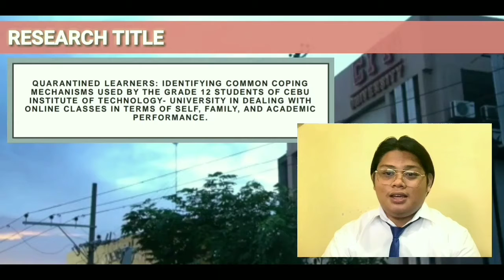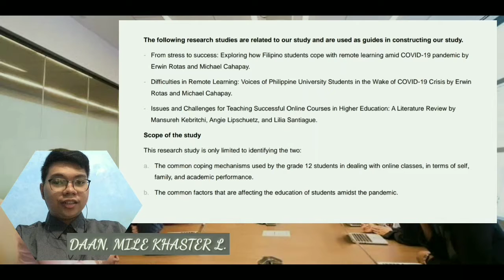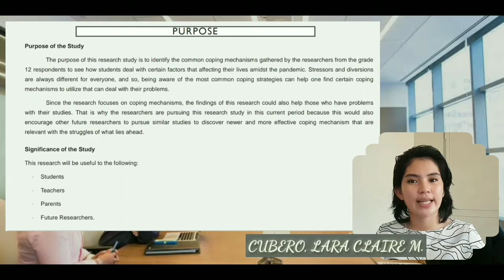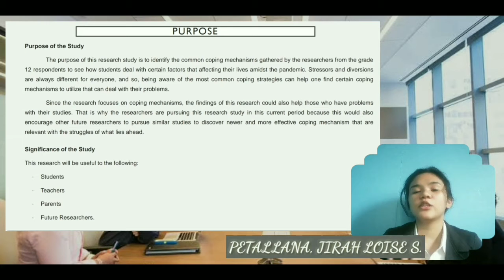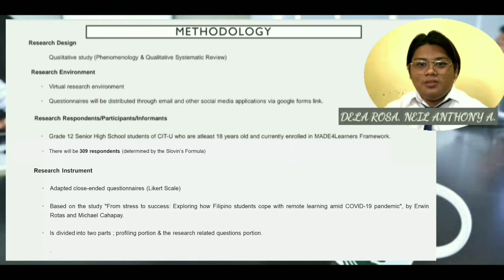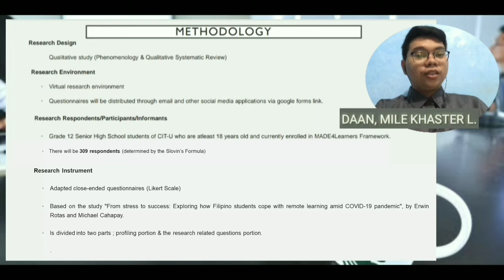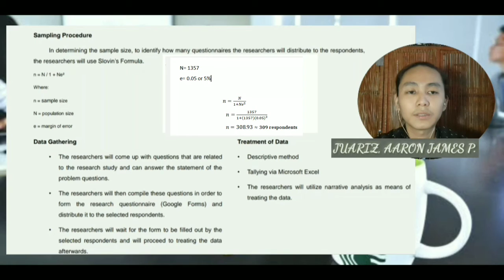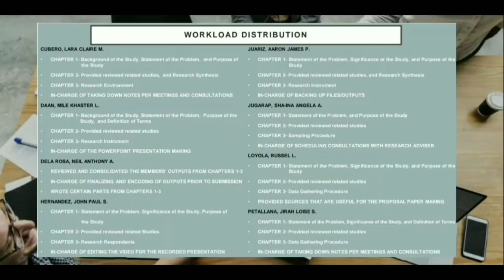Recorded Presentation | Group Catastrophic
WE ARE GROUP:

C A T A S T R O P H IC

RESEARCHERS:
Cubero, Lara Claire M.
Daan, Mile Khaster L.
Dela Rosa, Neil Anthony A.
Hernandez, John Paul S.
Juariz, Aaron James P.
Jugarap, Sha-ina Angela A.
Loyola, Russel L.
Petallana, Jirah Loise S.